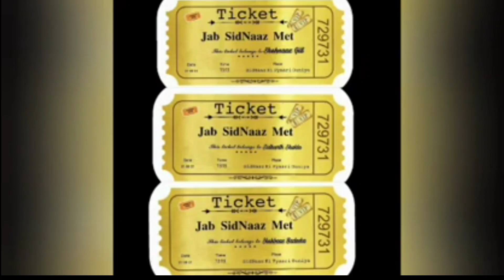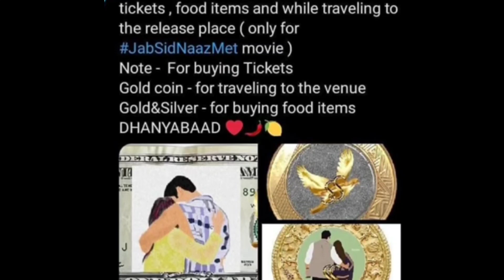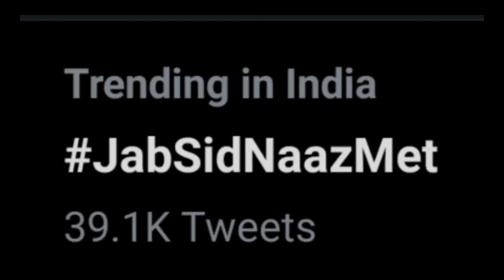Sidnaaz Ki Movie Se Judi Khas Khabar Ayi Samne Jarur Sune 😱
Thankyou.👍🏻👍🏻